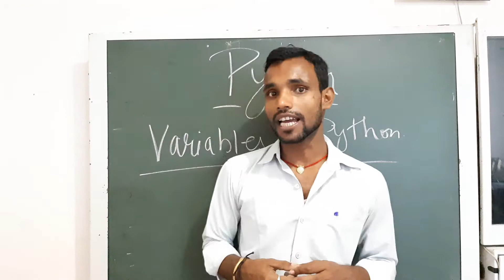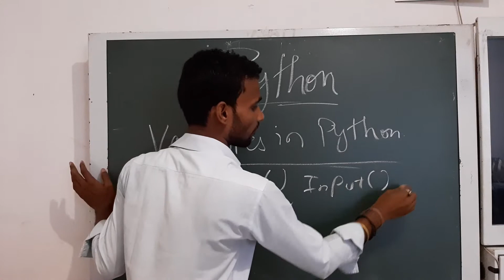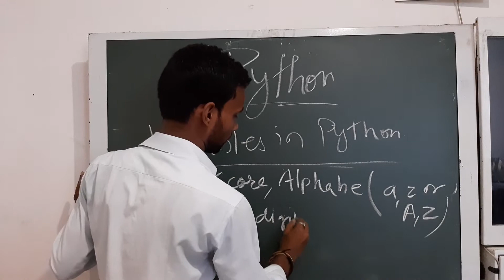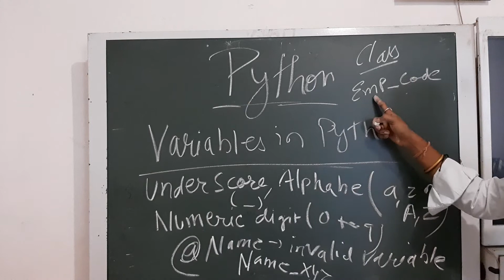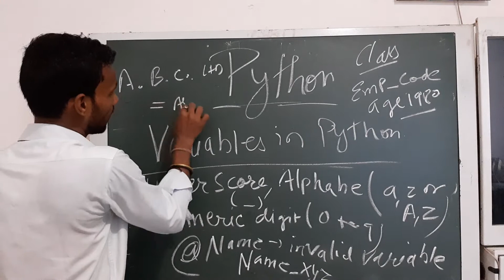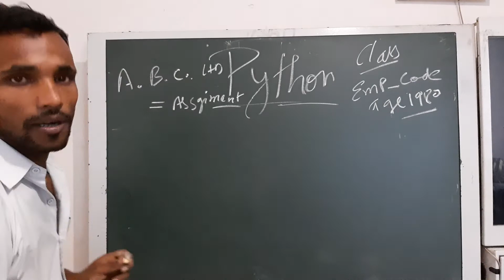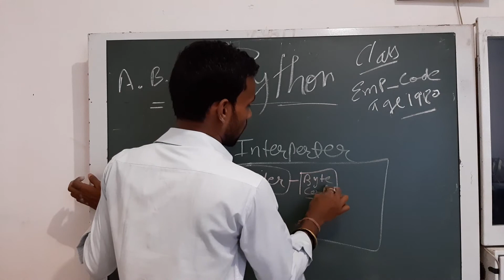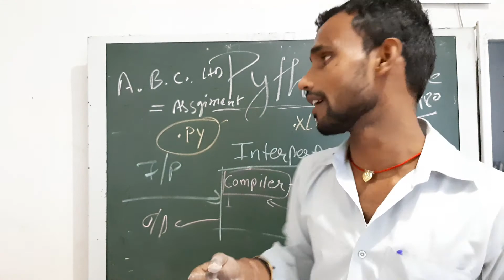Computer Class-10 Python...